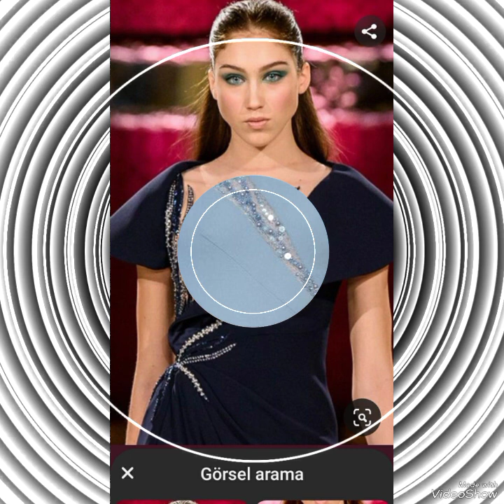gorgeous fashionable Embalished lace sleeved chiffon & satin bridal wedding dresses for women!